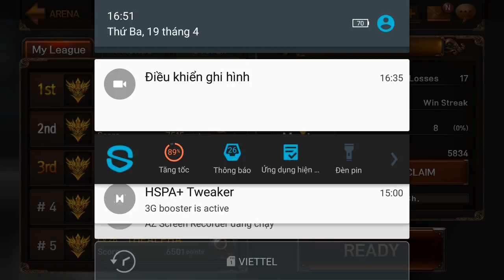EvilBane: Rise of Ravens Netmarble PVP e22 Mr Bean